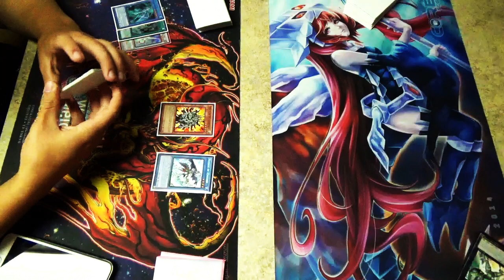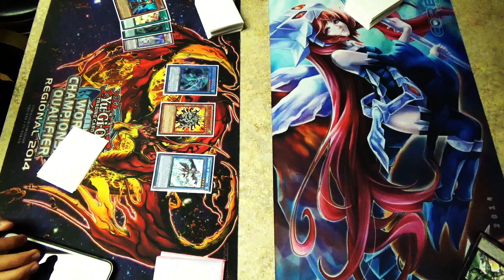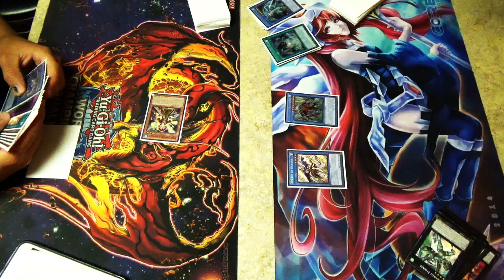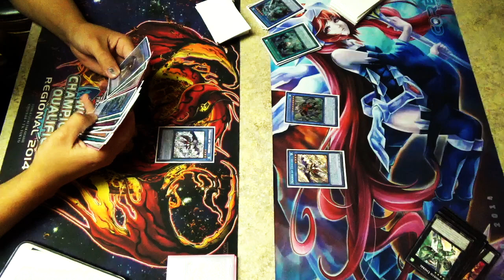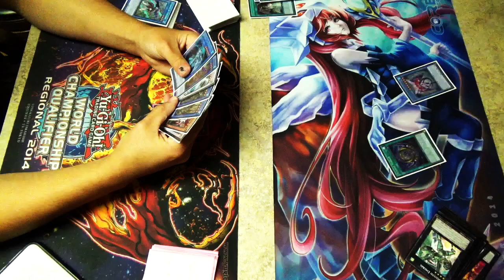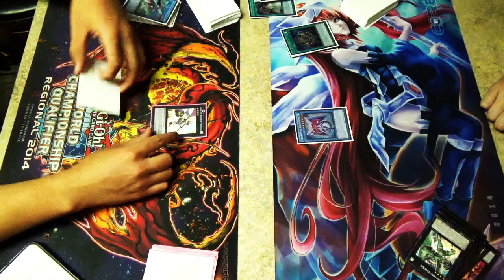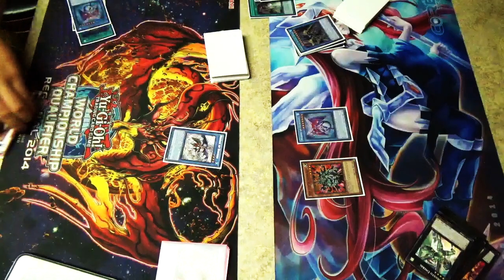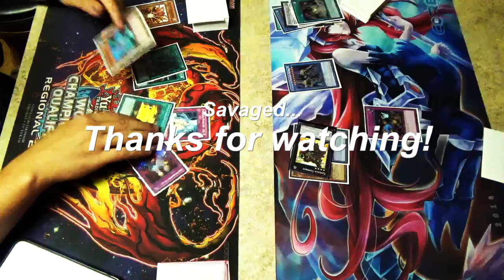Yu-Gi-Oh Nekroz Mirror Match Full Match - (September 2015)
Hey guys im back with a quick match, trying to get some more unique content up soon hopefully this coming weekend!

Anyways I appreciate all of your support and I truly hope you enjoyed!